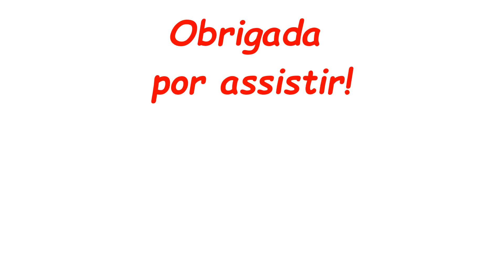Mônica dando uma de Magali - Turma da Mônica (com Austin, dos Backyardigans)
Boneca da Mônica